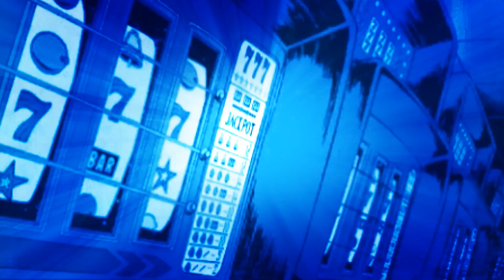Garden Princess vs Dragon's River | Chumba Casino | Real Money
For those that want to give it a shot -- the link is and it's a real online social casino!

Want to become a Chumba Royal Channel Member? Join today for as little as $4.99 a month and receive special Members Only Perks!

Chumba Casino is a social casino where you can play with gold coins or sweepstakes coins that you can redeem for cash prizes.